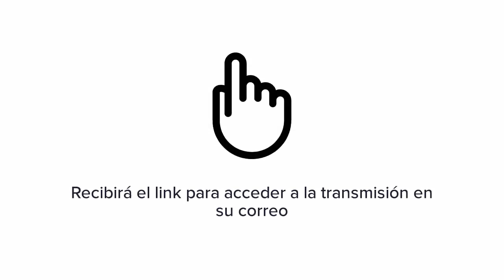Nuevo AgroEnlace: Día Internacional de las Mujeres Rurales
Este miércoles 17 de noviembre de 2018, en una nueva edición de AgroEnlace, celebramos el Día Internacional de las Mujeres Rurales, y con ellas hablamos para que nos cuenten de su propia voz acerca de su valioso trabajo, sus luchas y esperanzas. MujerRural.